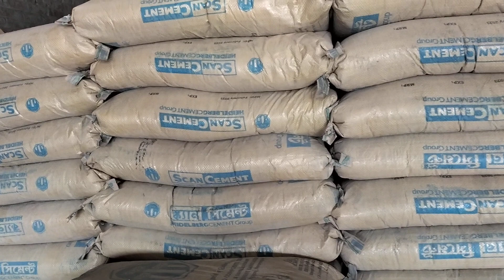16/2/2023, Rod price in bangladesh today|আজকে রডের দাম জানুন।rod markit price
16/2/2023, Rod price in bangladesh today|আজকে রডের দাম জানুন।rod markit price